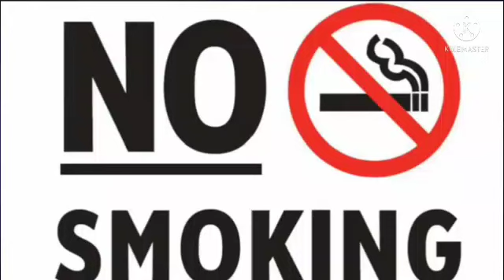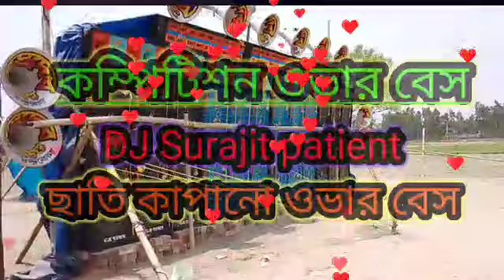কম্পিটিশন ডায়লগ মিক্স ওভার বেস dj surajit present